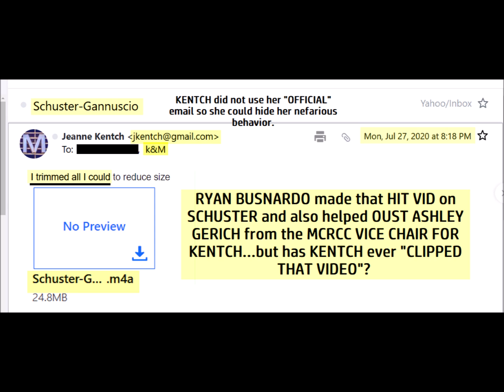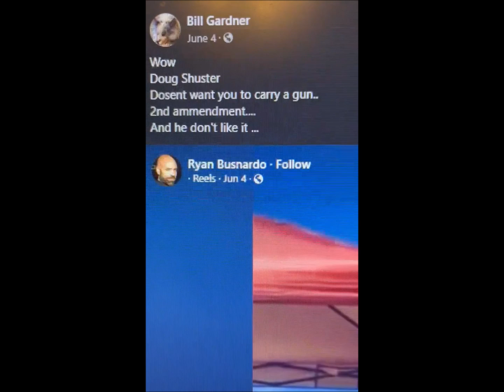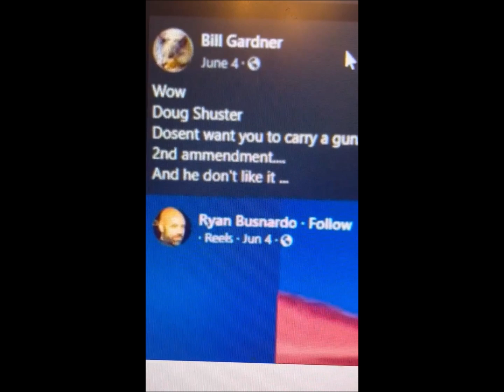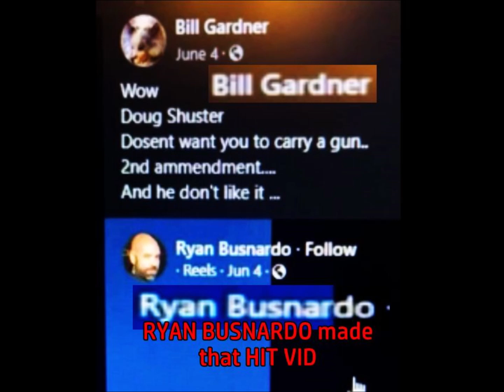MCRCC HIT PIECE on SHERIFF SCHUSTER - Dirty Politics & Politicians Exposed - GANNUSCIO DENIES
It is a shame I need to even post this. Apparently, my opposition is not only sharing an EDITED clip of our debate on social media but running a radio ad trying to imply that I don’t support your constitutional rights. Anyone can fabricate information to fit their narrative, however I refuse to stoop to their level and will simply run on experience and proven performance. I know that Mohave County residents are much too smart to fall for dirty politics.
As you know, I have ALWAYS defended your constitutional rights. I took an oath to do so in 1991 as a deputy with the MCSO, serving the Mohave County citizens for 26 years - and again when I was elected your Sheriff in 2016.
Here is the link to the WHOLE debate. You will clearly hear me say that “I support the 2nd amendment and think everyone should own a gun.”
Also, here’s a link to an article about becoming a second amendment sanctuary, where I assured the board and members of the audience that I have always, and would continue, to uphold the rights of county residents.
And let’s not forget that I was one of only two Sheriffs that refused to enforce the Governor’s orders to protect your right to earn a living and provide for your families. I have never once in my career, nor will I ever, NOT protect your rights!
If a candidate is so desperate to resort to lies and misinformation, they should never hold any elected office, especially Sheriff - where integrity is paramount! Don’t fall for the mudslinging and if you have any questions for me, please reach out. Remember that the Primary Election on JULY 30th will determine the Sheriff race.  Vote to reelect Sheriff Doug Schuster for PERFORMANCE, NOT POLITICS! 🇺🇸

Gannuscio claims that he did not clip the Ryan Busnardo video; the video that was made by MCRCC Election Committee Chairman who is hired by Jeanne Kentch who is also involved in being a key player in ousting Ashley Gerich from the MCRCC vice chair position to put Holly Tolleson, (a relative of JEANNE KENTCH) into the vice chair position; Ryan Busnardo is obviously conspiring along with county assessor Jeanne Kentch to fulfill an agenda to put JEANNE KENTCH'S own people in place as politicians in Mohave County. . It is becoming too obvious to the people. KENTCH needs to be removed from office for her “bad behavior" and the kind of activities she has been involved in includes defrauding the taxpayers by using her assigned email address from the county for personal use, as well as using the county vehicle at her leisure and by conspiring  at least for the past four years to get GANNUSCIO in the sheriffs position.   These types of dirty tactics are becoming very apparent to the people,  and these are the kinds of people who should not be running the county because of their conspiratorial actions against innocent people. RYAN BUSNARDO might be compensated for his position, and if he is, by creating hit piece clips and misrepresenting his position as one who is behaving in a conspiratorial manner is grounds for removal;

Sheriff Schuster

Facebook · Sheriff Schuster
3.6K+ followers
Remember that the Primary Election on JULY 30th will determine the Sheriff race. Vote to reelect Sheriff Doug Schuster for PERFORMANCE, NOT POLITICS!

DOUG SCHUSTER (R)
Mohave County GOP
Doug started his career in 1989 working in the Mohave County Jail. In 1991 became a deputy sheriff, promoting to the rank of sergeant in 1996. In 2016 he ran ...

Doug Schuster (Mohave County Sheriff, Arizona, candidate ...

Doug Schuster (Republican Party) is running for election to the Mohave County Sheriff in Arizona. Schuster is on the ballot in the Republican primary on ...
Missing: reelect ‎| Show results with: reelect

Candidate Q&A: 2024 Mohave County sheriff election

Jun 25, 2024 — EDITOR'S NOTE: The forum for Mohave County sheriff candidates was canceled Tuesday, June 25. It has been removed from this article to ...

Mohave County Sheriff candidates present contrasting ...

Jul 1, 2024 — MOHAVE COUNTY — The 2024 Mohave County Sheriff election pits incumbent Doug Schuster against challenger Mike Gannuscio, with both candidates ...